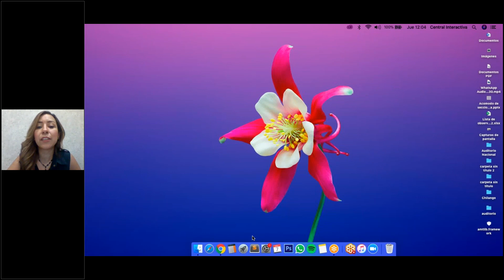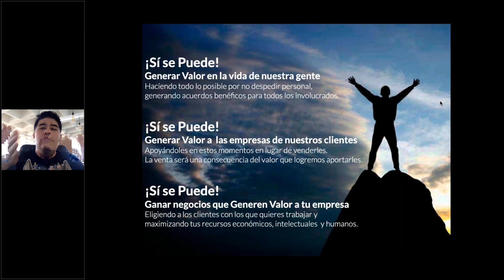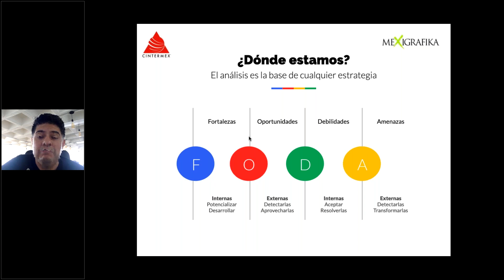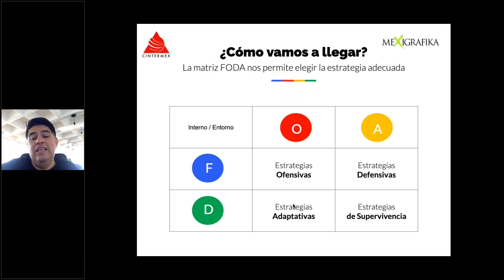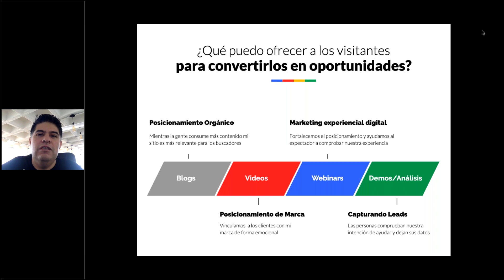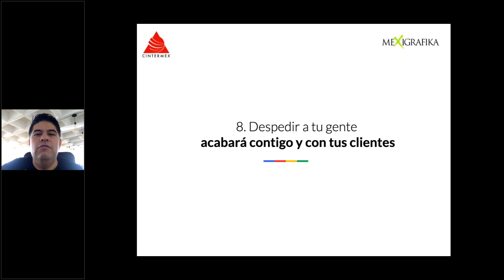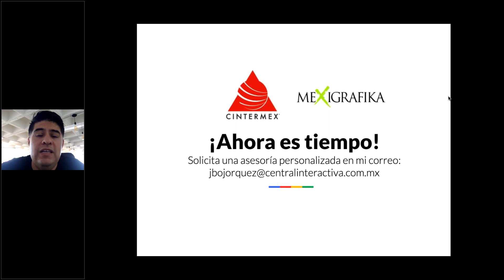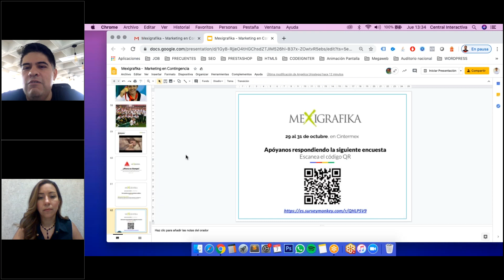Estrategias de marketing durante la contingencia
Estrategias de marketing durante la contingencia | Webinar 7 de Mayo del 2020